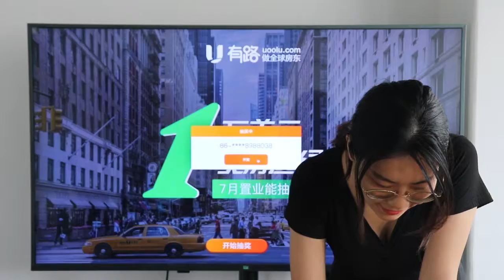Buy Houses Via Uoolu.com With Green Card Given For Free!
有路全球买房送绿卡开奖直播来啦，一万美元，买房送绿卡！